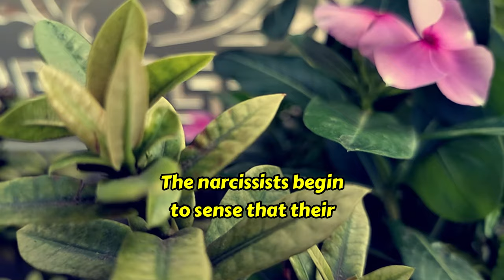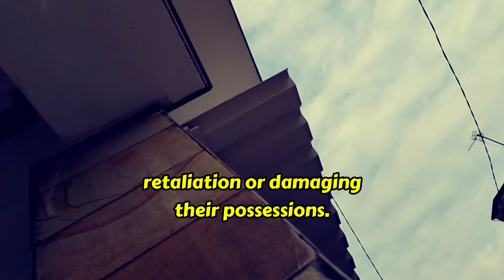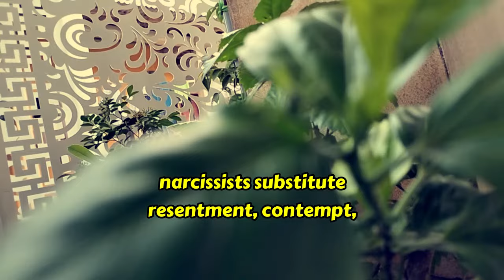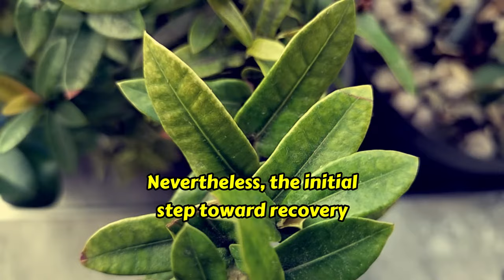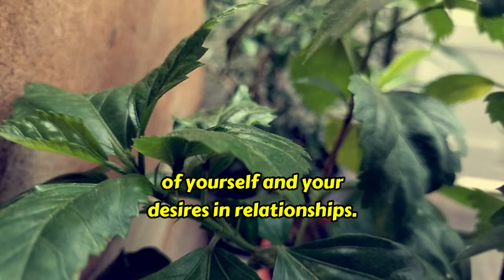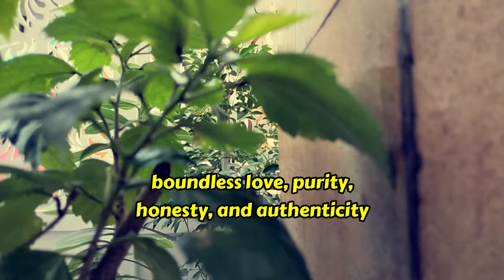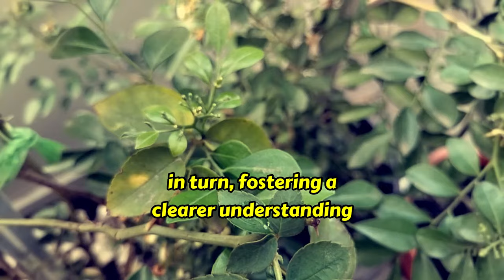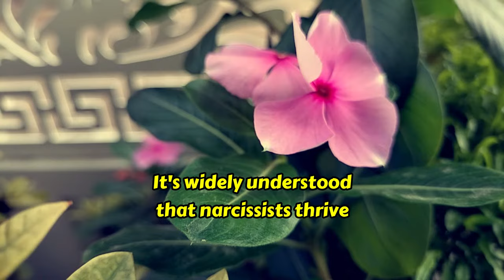When A Narcissist Realizes They Have A Problem With A Powerful Person This is How They Defeat it|NPD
In this compelling video, explore the intricate dynamics when a narcissist realizes they have a problem with a powerful person. Discover powerful strategies to defeat Narcissistic Personality Disorder (NPD) head-on. Uncover the secrets of Narcissist Confrontation Mastery, empowering you to navigate the complex world of powerful personalities and narcissistic challenges.

Narcissist, Narcissistic Personality Disorder, Power Strategies, Confrontation Mastery, Defeating NPD, Powerful Individuals, Personality Clash, Narcissist Tactics, Victory Guide, Endgame Strategies, Powerful Closure, Overpowering Narcissism, Narcissistic Mind Games, Strategic Moves, Navigating Narcissism